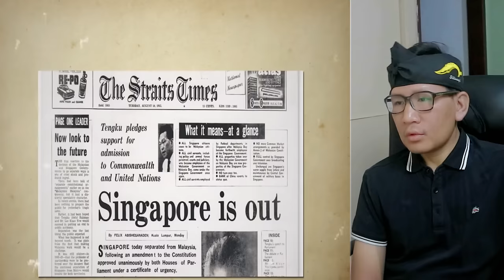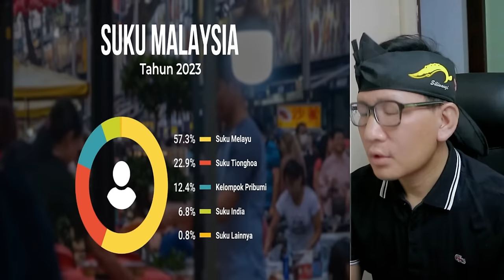KAGUM❗WAJAH BARU NEGARA MALAYSIA‼ INDONESIA HARUS TIRU HAL INI⁈ KENAPA⁈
GAES BANTU SUPPORT CHANNEL KITA :

+ @CAKMOJIB TV
+ @KEBUN CAKMOJIB